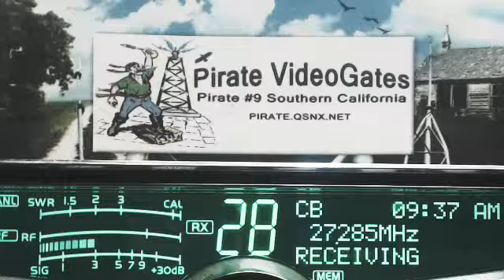Cobra 197 IL, TopGun 123 TN, BlueGill 561 CA, Polecat CA, 122 ME, SnowMan MO